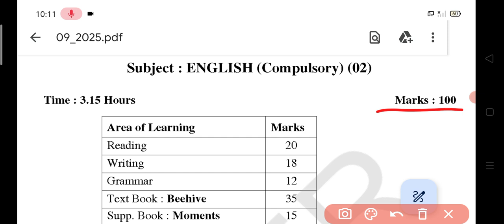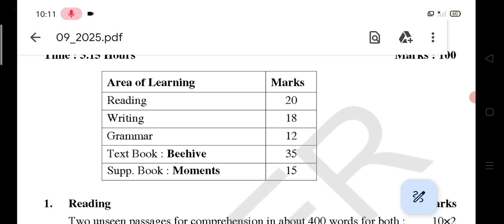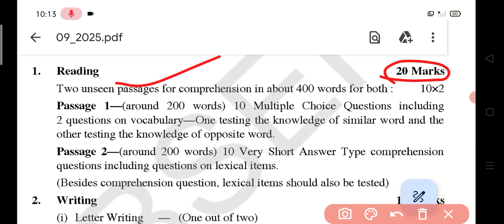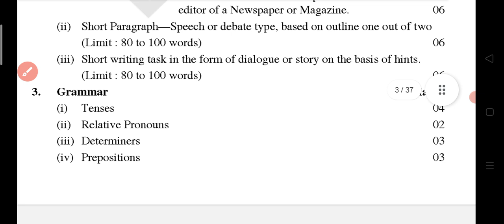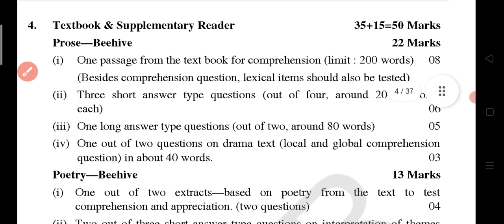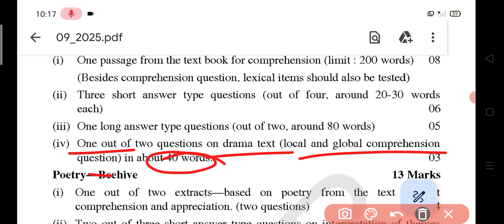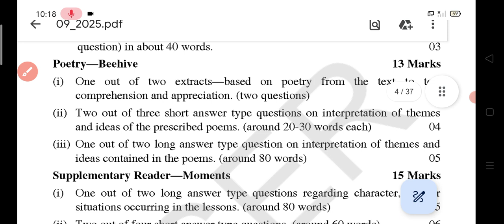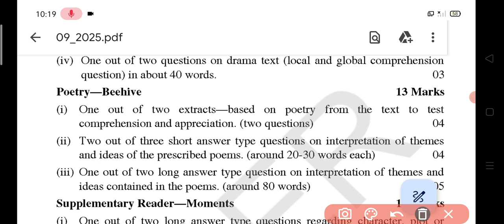English कक्षा-9 वार्षिक परीक्षा 2025 Paper Pattern || Class-9th English Blueprint 2025 || Syllabus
English कक्षा-9 वार्षिक परीक्षा 2025 Syllabus ||
Class-9th English Blueprint 2025 ||